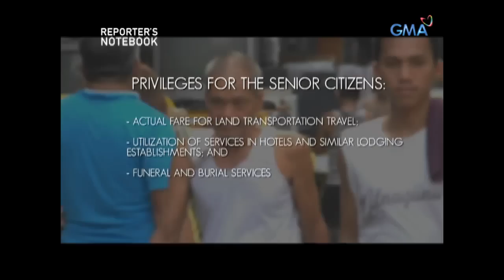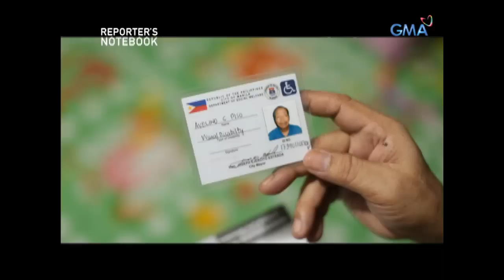Reporter's Notebook: Kalbaryo sa dapithapon ng buhay ng mga senior citizen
Nakilala ng 'Reporter's Notebook' sa Davao Del Norte ang 83-taong gulang na si Lolo Epifanio, na hanggang ngayon ay kumakayod pa rin upang may ipantustos sa kaniyang pamilya. Samantala, binalikan naman namin ang istorya ni Lolo Avelino, isang bulag mula sa Tondo na namatayan na ng asawa. Anong benepisyo kaya ang makukuha nila gayong nasa dapithapon na sila ng kanilang buhay?

Watch ‘Reporter’s Notebook’ Thursdays at 11:35 PM on GMA Network, hosted by Maki Pulido.